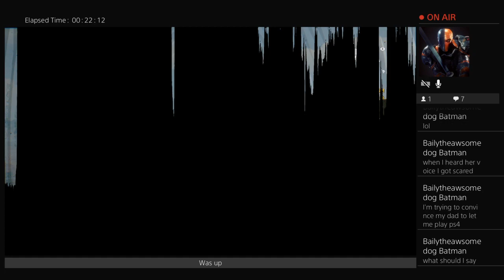Pkayfoxy with John Henry the gamer